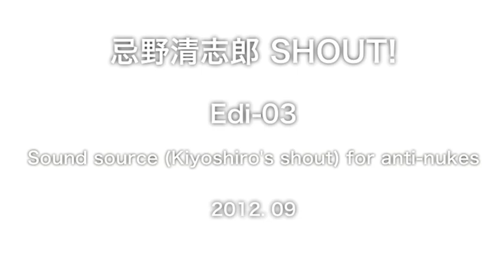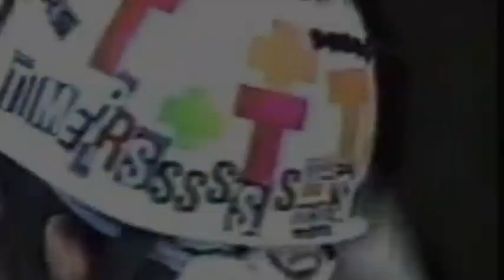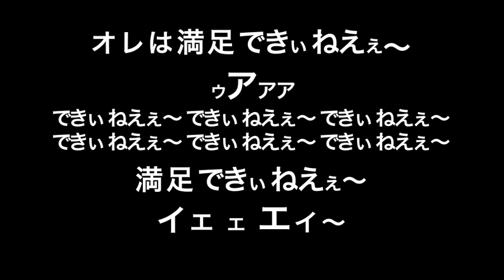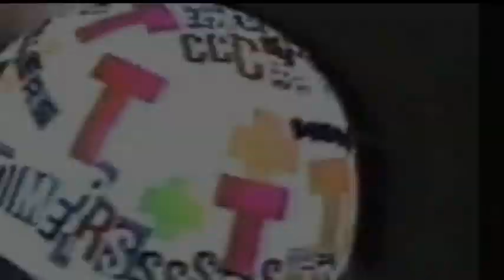オレは癌で死にたくねぇ〜! 清志郎+伸治 NO NUKES! SHOUT集 第3版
「清志郎 SHOUT!」集

初版
[ 永田町のココアソコとりわけ首相官邸前で鳴らしたい「清志郎 SHOUT!」]

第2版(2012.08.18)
[ 終わりだよ! ばかやろう! 終わりだ! こらぁ!   清志郎 SHOUT!  ]

の
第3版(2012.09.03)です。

この動画、480pを選択していただければ通常の手法(構成ファイル一覧、当該ファイルをWクリック:Mac /すみません、Winの手法は知りません)でDLできますので、拡散はもちろん、改編、部分取りなど、どんどんご自由にご活用していただけますよう!

ひとりひとりのリアルな思いでこの国を動かそう!